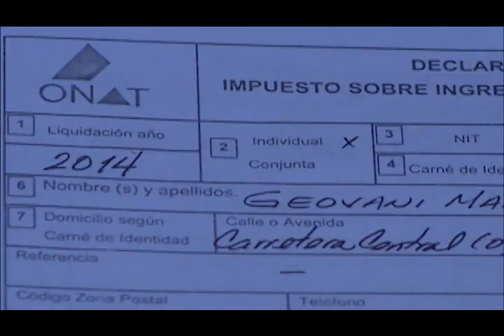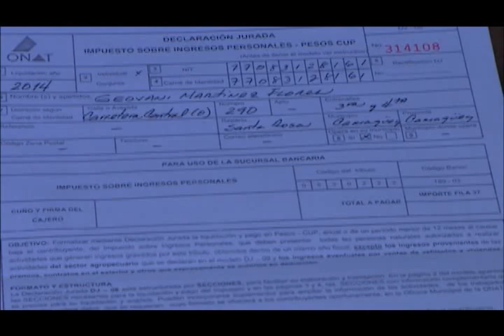Trascurre satisfactoriamente proceso de reinscripción de trabajadores por cuenta propia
Más de treinta y dos mil personas en la provincia de Camagüey se desempeñan como trabajadores por cuenta propia.
El proceso de reinscripción transcurre satisfactoriamente en todos los municipios del territorio.